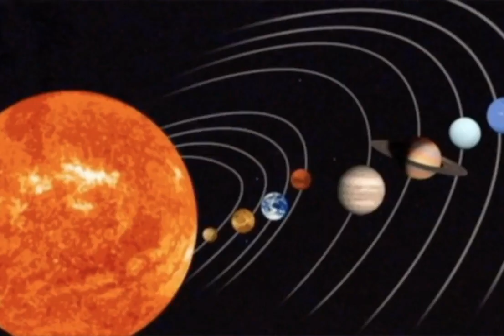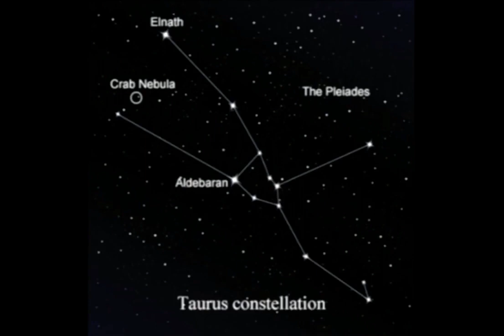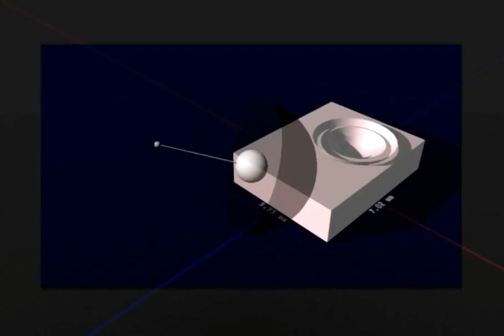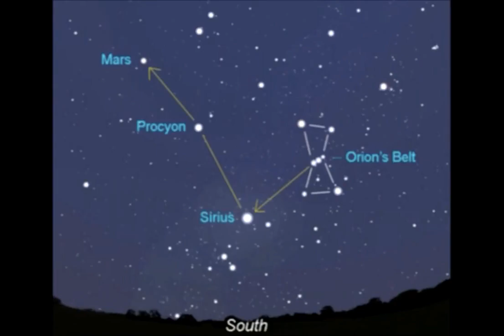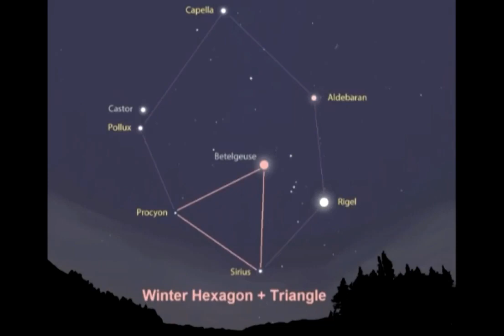4) Il Sistema Solare illusorio, la Mappa Stellare svelata SOTTOTITOLI-SUBTITLES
Versione originale del 31 mar 2018: The Illusionary Solar System : the starmap revealed

Il sistema solare illusorio, rivelato dalla mappa stellare